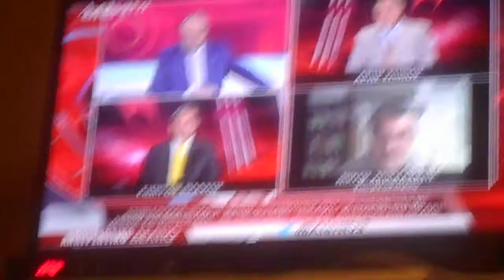^ 1,36 Ο Ν ΧΕΙΛΑΔΑΚΗΣ στο Alter TV για Ελληνοτουρκικά 26/05/2021 DSCN8215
Ο Ν  ΧΕΙΛΑΔΑΚΗΣ  στο Alter TV    για Ελληνοτουρκικά 26/05/2021